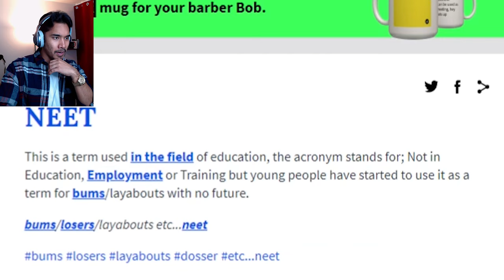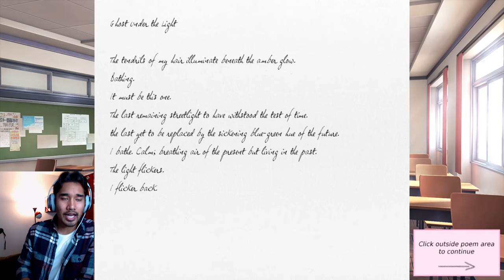Doki Doki Literature Club Part 1 - Literally just me reading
Welcome! I will read to you.

You could download this (free) game and play to by clicking his